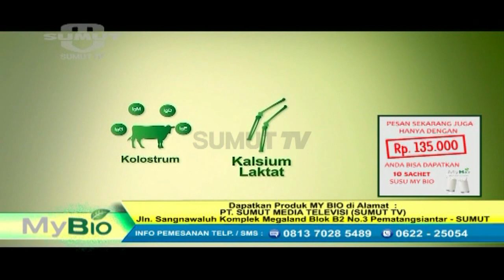Blocking Time - "MyBio Outlet Puasa"